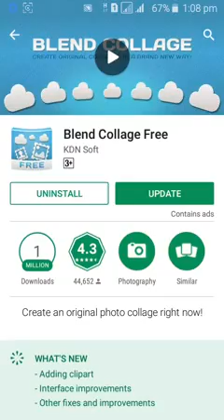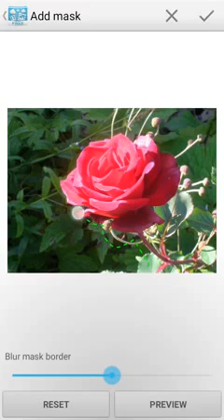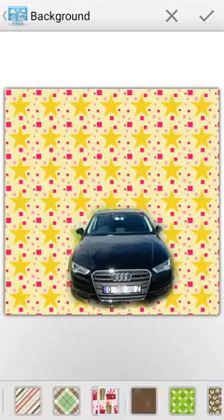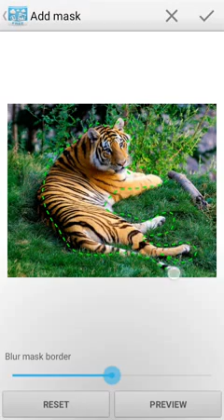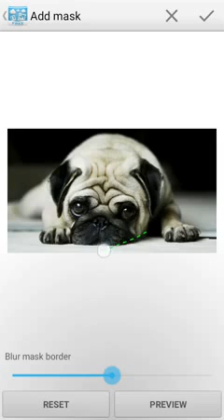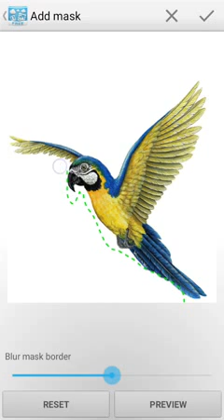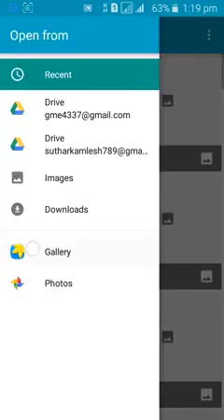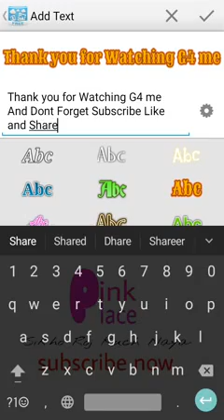How to Use Blend Collage App for Your Photo